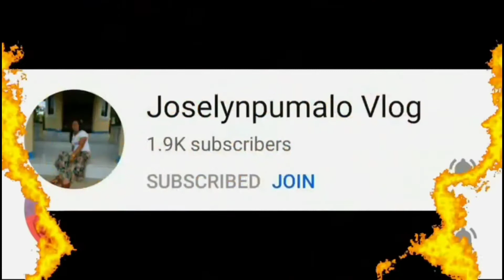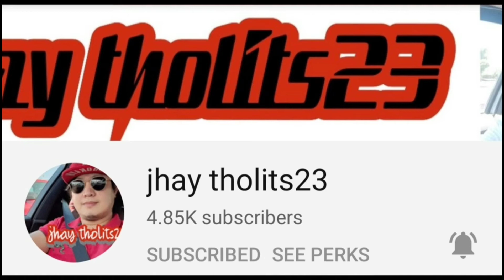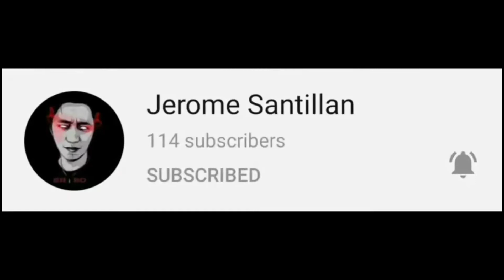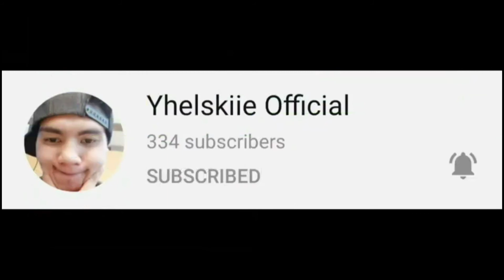Bakit Kung Sino Pa (Lloyd Umali) Cover Song